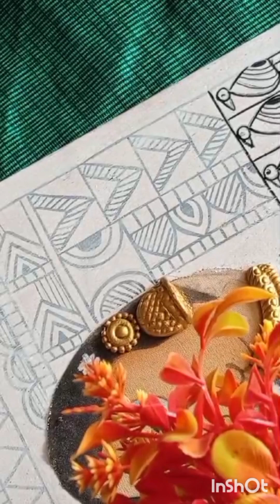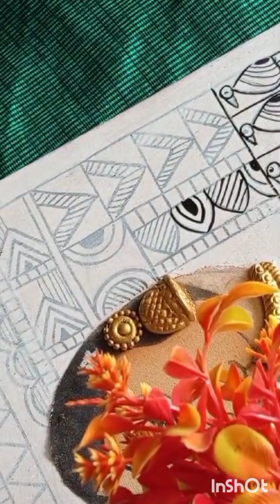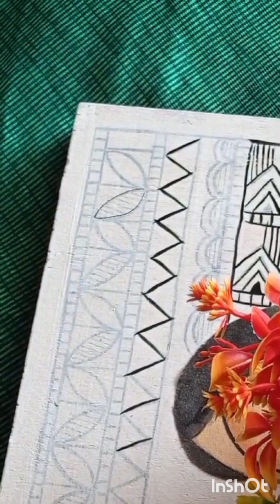Retouching old art piece